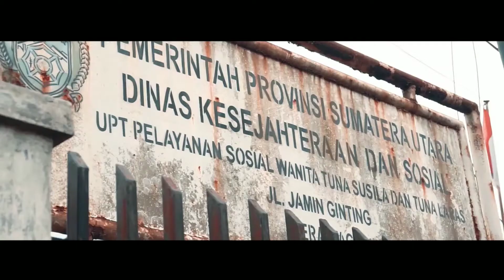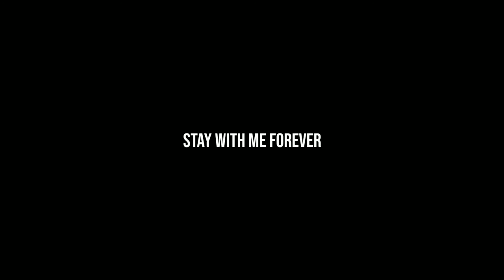STORY OF MY LIFE | Cinematic Video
I have written all these stories at the beginning of 2020, and finally I was able to put all these stories into the video, I am very happy and I am very grateful to all my friends who have helped in the process of this project, and all of them who have supported me until right now.  Thank you, stay with me forever🍻🎉

Support by : @truckgandengofficial @alfatateam